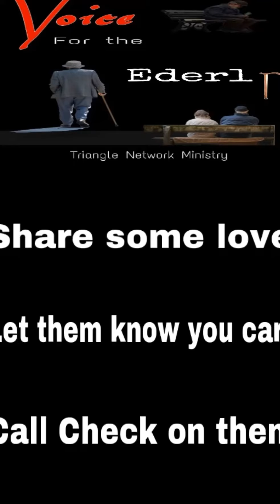Hurt, agony, emotional pain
How would you feel